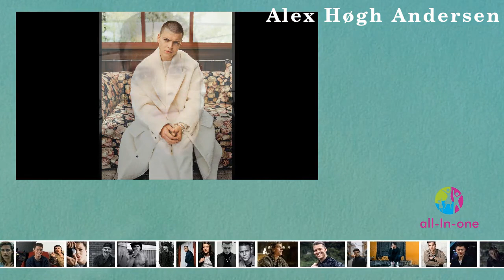Alex Høgh Andersen - MiniBio (English)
MiniBio - Alex Høgh Andersen (English)